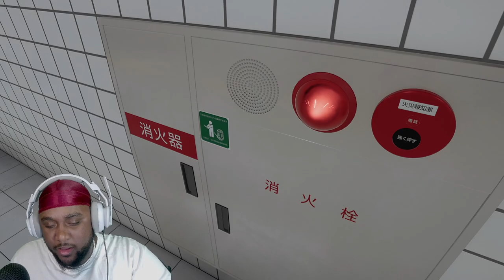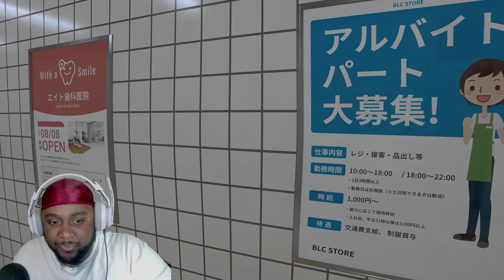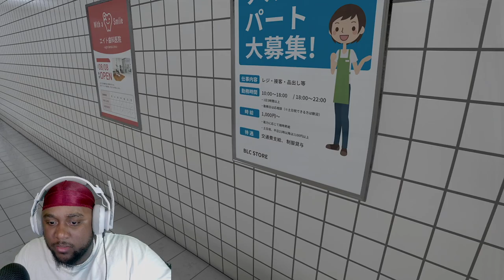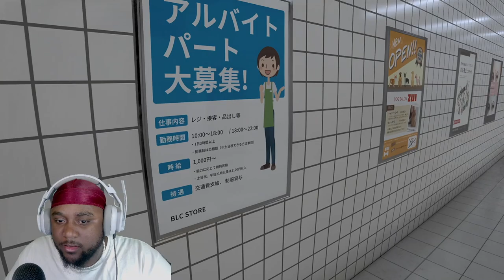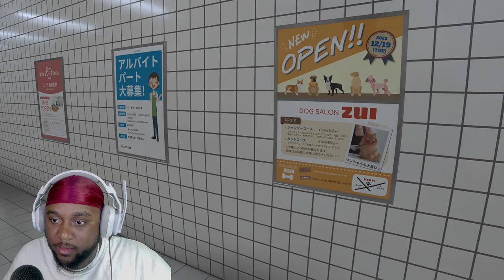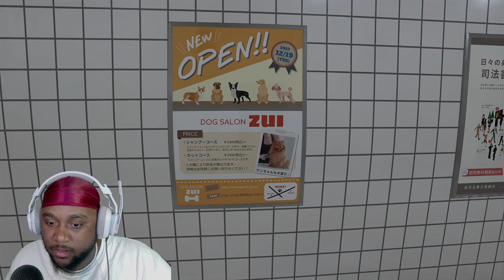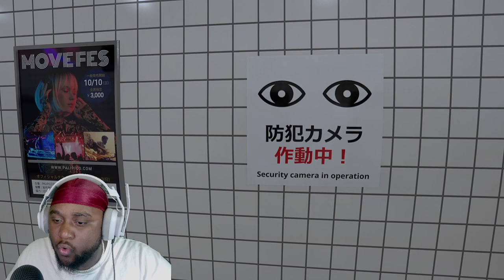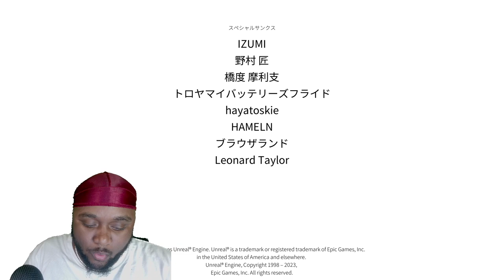Stuck in an Endless Loop, HELPPPP!!- The Exit 8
In this video, join me as I dive into the captivating world of "Exit 8," an exciting and immersive game that will keep you on the edge of your seat. I'll be showcasing my gaming skills, exploring the intricately designed levels, and tackling challenging puzzles.

In "Exit 8," you'll witness my strategic thinking and problem-solving abilities as I navigate through a series of mind-bending tasks and obstacles. With stunning graphics and an engaging storyline, this game is sure to captivate both casual gamers and avid enthusiasts alike.

Throughout the video, I'll provide insightful commentary and share tips and tricks that I've learned along the way. You'll get a firsthand look at the gameplay mechanics, character interactions, and the unique features that make "Exit 8" a standout title in the gaming world.

Whether you're a fan of puzzle-solving games or simply enjoy watching entertaining and immersive gameplay, this video is for you. So sit back, relax, and join me on this thrilling adventure through "Exit 8." Let's dive in and conquer "Exit 8" together!